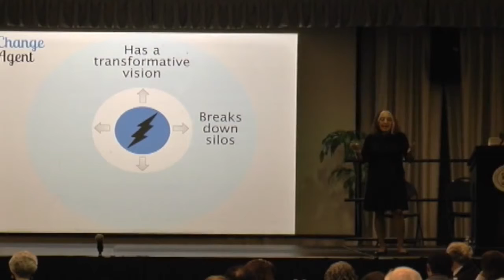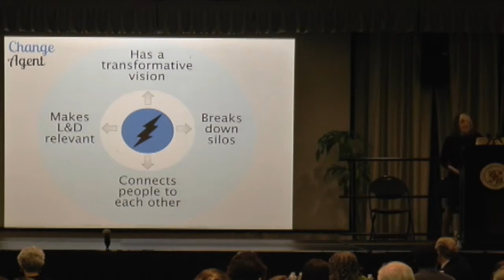ISD NOW Forum with Connie Malamed: Change Agents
A clip from Connie Malamed's ISD NOW Forum, discussing how you can be an agent for change in your workplace.